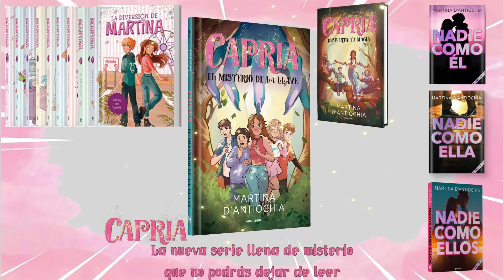MI NOVIO ME DESCUBRIÓ UN CHUPÓN Y SE QUIERE VOLVER A SU PAIS😭Le fui Infiel cuando se fue a Argentina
Mi novio me descubrió un chupón y se quiere volver a su país. Le fui infiel mientras estuvimos separados en las vacaciones de navidad y su reacción fue dejarme y volverse a su país. Por fin me pude vengar con esta broma!!! creéis que se lo creyó?
Instagram de Gonzalo: @gonzasarfa
Link Para Los Nuevos Miembros del Canal:
Links para comprar mis libros
- MIS LIBROS
CAPRIA "Despierta tu magia" (SERIE) 1º LIBRO
NADIE COMO ÉL :  ( SERIE NADIE) 1º LIBRO